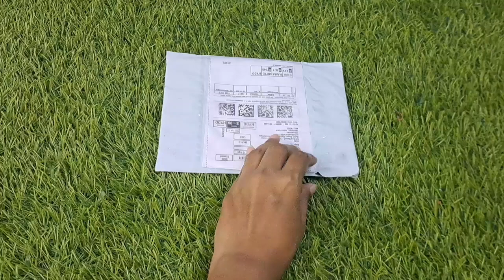Amazon haul unboxing video//honest review chocolate cake decoration mould quality 👌amazonhaul